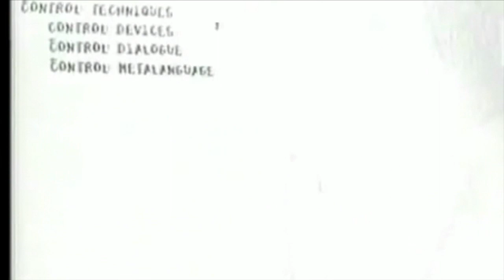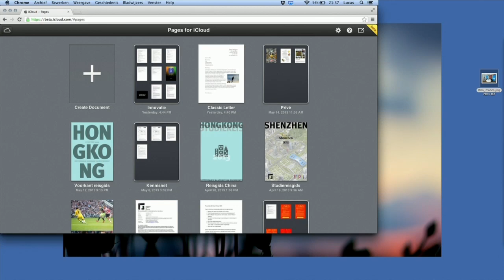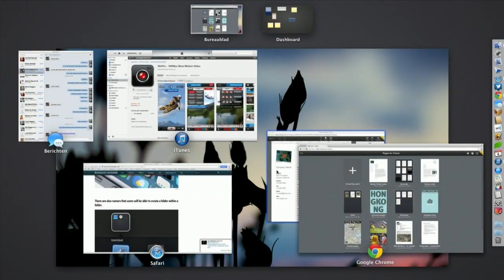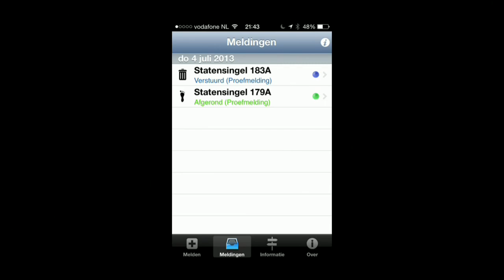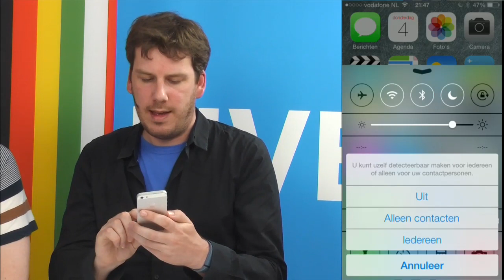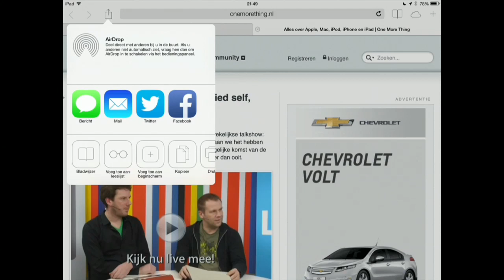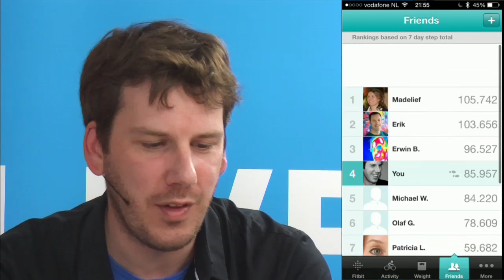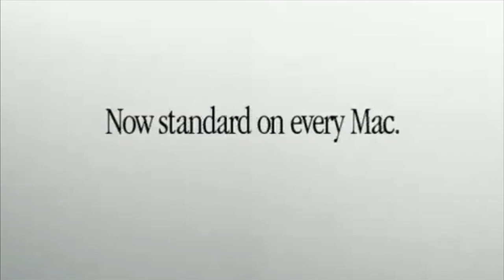OMT LIVE #308: Quantified Self, meten is weten!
In de laatste OMT LIVE voor de zomerstop van 2013 gingen het over data, data en nog eens data. Data die je uit je lichaam kan halen, welteverstaan. Met de mogelijke komst van de iWatch en verwante producten is 'Quantified Self' actueler dan ooit.

Lifehacker Martijn Aslander was te gast, hij is thuis in de wereld van sensoren. Wat verwacht hij van wearable electronica, smartwatches en ontwikkelingen als Google Glass?

Verder aandacht voor iWork in iCloud en Steve Jobs-scholen. De gadgets in deze uitzending maken je huis makkelijker en mooier. in de So You Think You’re A Fanboy Quiz zijn als laatste mooie prijzen te winnen.

5 juli, 2013